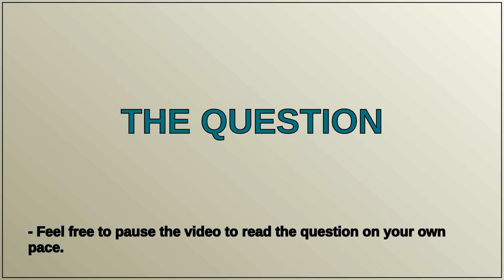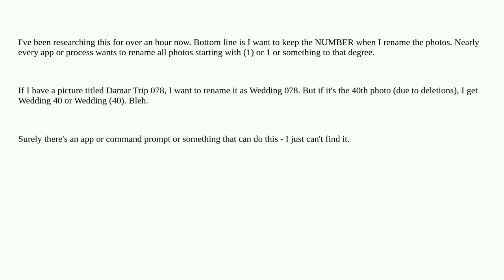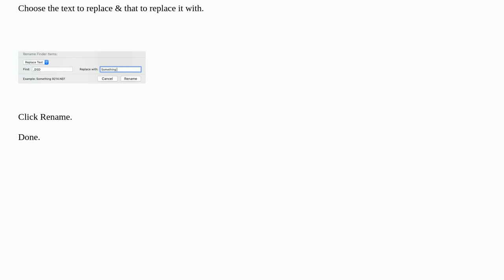How to Batch Rename Photos but Keep Same Numbers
A special thanks goes out to the community

  batch photos rename